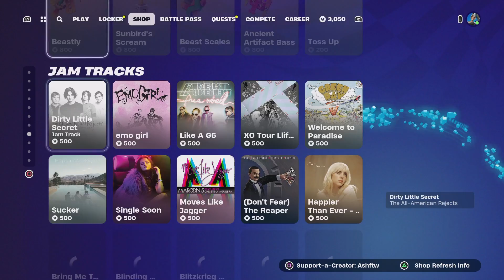Eminem Houdini Emote Still In The Fortnite item Shop!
Use Code: Ashftw
Come Watch My Streams!

New Fortnite Item Shop
New Fortnite Emote
New Fortnite Skin
Icon Series Emotes!